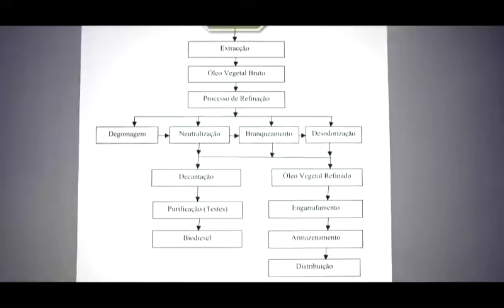ORDEM DOS ENGENHEIROS LAMENTA FRACA FORMAÇÃO DE QUADROS